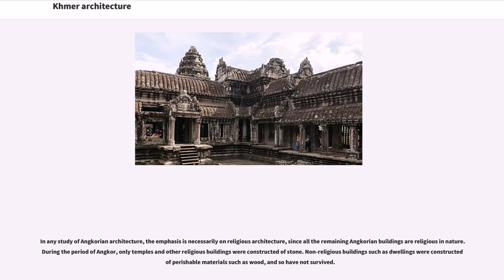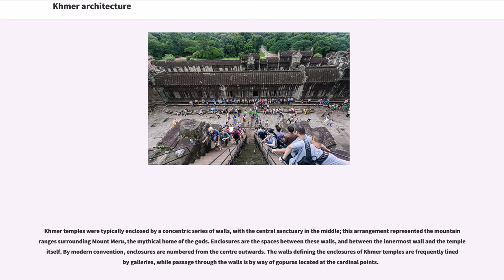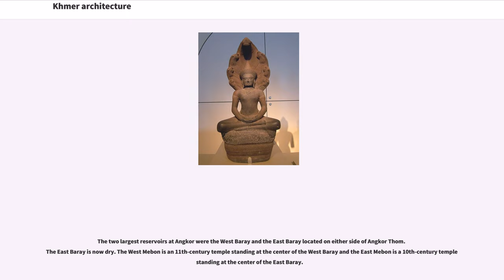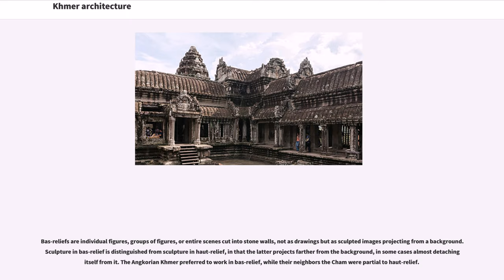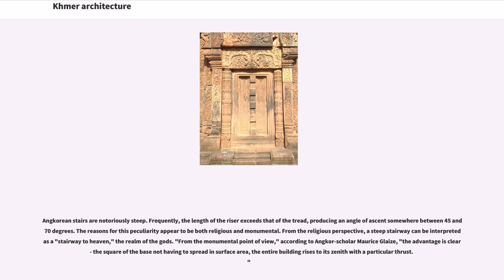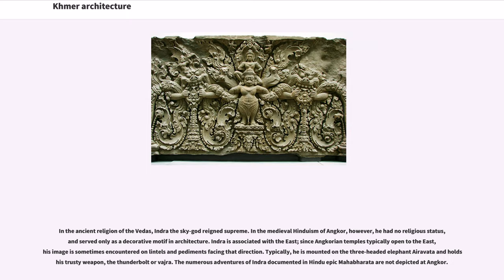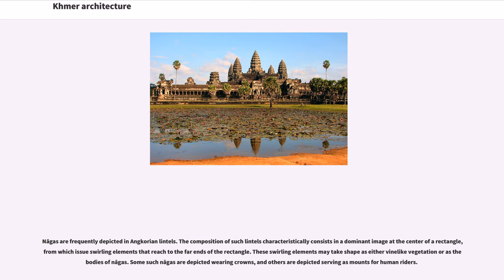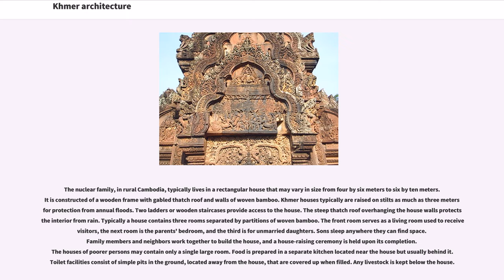Khmer architecture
In Khmer architecture (), the period of Angkor is the period in the history of the Khmer Empire from approximately the later half of the 8th century CE to the first half of the 15th century CE.

In any study of Angkorian architecture, the emphasis is necessarily on religious architecture, since all the remaining Angkorian buildings are religious in nature. During the period of Angkor, only temples and other religious buildings were constructed of stone. Non-religious buildings such as dwellings were constructed of perishable materials such as wood, and so have not survived.

The religious architecture of Angkor has characteristic structures, elements, and motifs, which are identified in the glossary below. Since a number of different architectural styles succeeded one another during the Angkorean period, not all of these features were equally in evidence throughout the period. Indeed, scholars have referred to the presence or absence of such features as one source of evidence for dating the remains.

Many temples had been built before Cambodia became a powerful Kingdom of Khmer Empire which dominated most of the Indochina region. At that time, Cambodia was known as Chenla kingdom, the predecessor state of Khmer empire. There are three pre-Angkorean architectural styles :

Scholars have worked to develop a periodization of Angkorean architectural styles. The following periods and styles may be distinguished. Each is named for a particular temple regarded as paradigmatic for the style.

Angkorian builders used brick, sandstone, laterite and wood as their materials. The ruins that remain are of brick, sandstone and laterite, the wood elements having been lost to decay and other destructive processes.

The earliest Angkorian temples were made main...